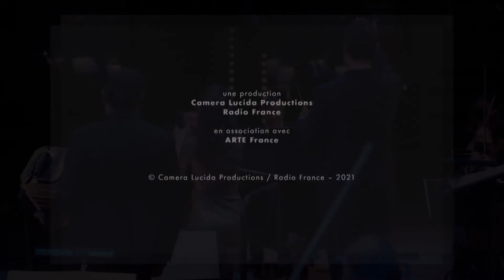Piazzolla : Balada para un loco (Mariana Flores)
Mariana Flores chante, en compagnie du pianiste Eric Le Sage, du bandonéoniste William Sabatier et de l'Orchestre philharmonique de Radio France dirigé par Leonardo Garcia Alarcon, Balada para un loco d'Astor Piazzolla.